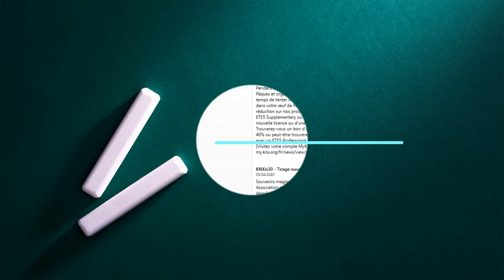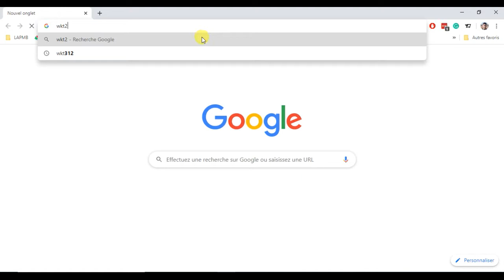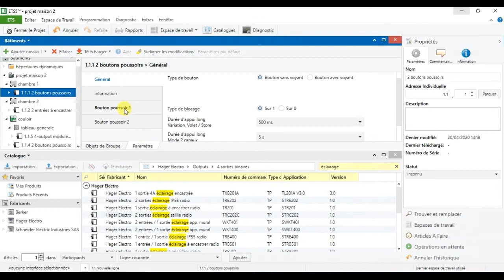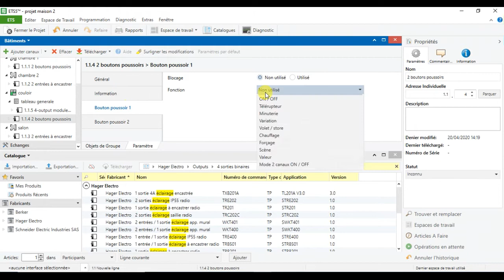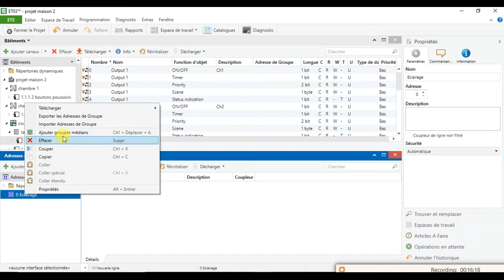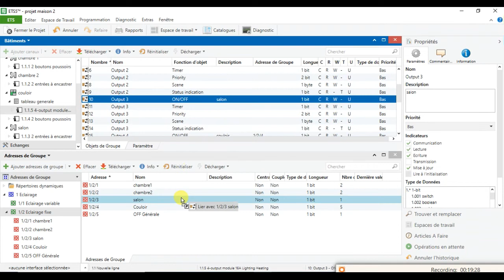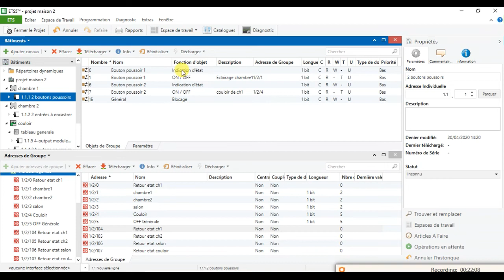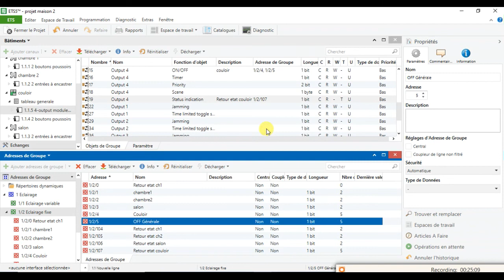Application KNX avec retour d'état: fermeture générale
Fermeture générale de l’éclairage avec un simple bouton poussoir:
Application KNX simple avec retour d'état sur ETS 5